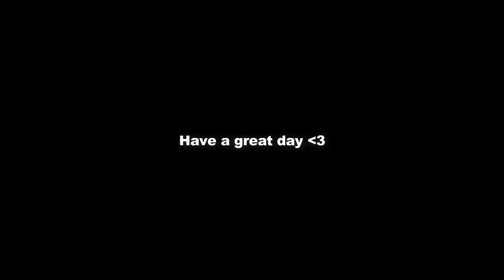BEDWARS HALLOWEEN MAPS! | Hypixel Bedwars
Ladies and Gentlemen, today I tried out the new Halloween maps on hypixel! A lot of these are old maps that have been brought back for the season so it was really nostalgic to be playing them again! If you guys enjoyed this solo bedwars commentary video then be sure to let me know by leaving a like! Have a great day!

« Links »